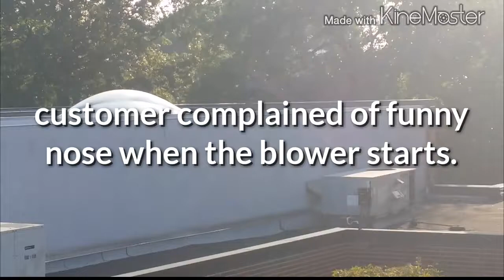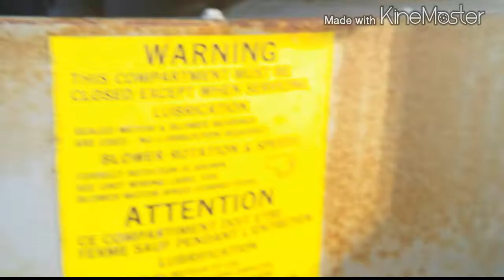HVAC | York Package Unit | Evaporator Motor Replacement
Old York package unit Blower fan motor replaced .